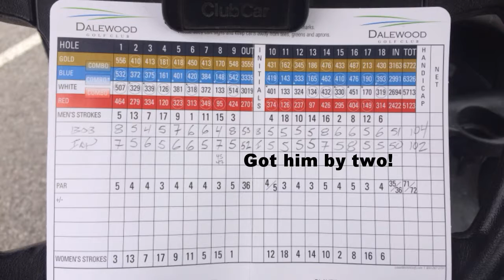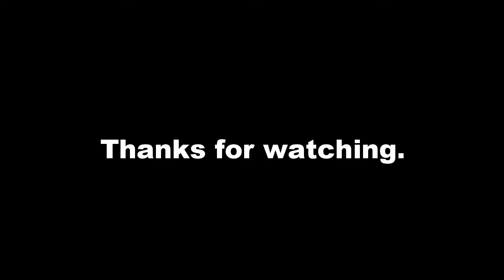Golf with Dad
Autumn golf at Dalewood Golf and Curling Club.